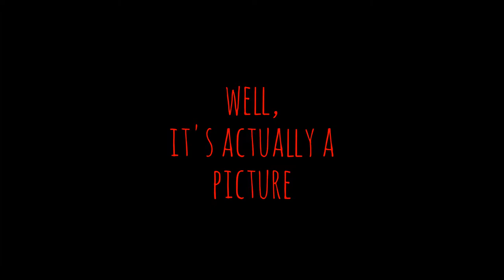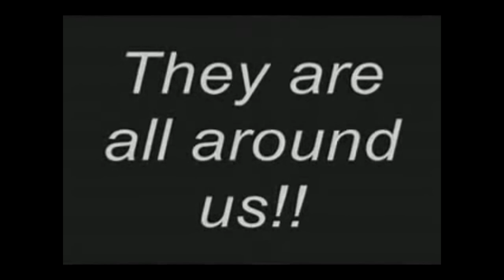Paranormal Videos 2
I do not own the scary clips.
paranormal videos 3
  - creatures from hell-
coming august 2nd